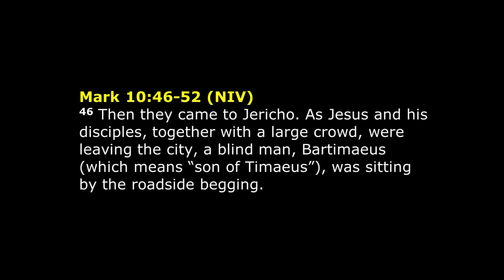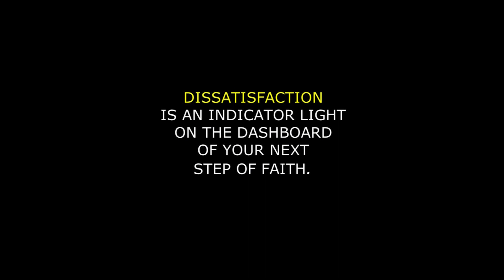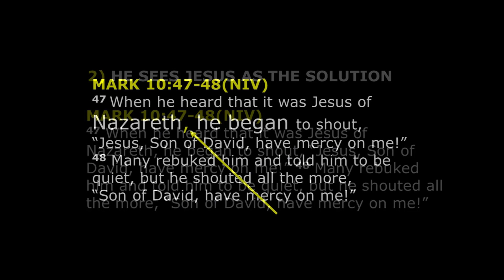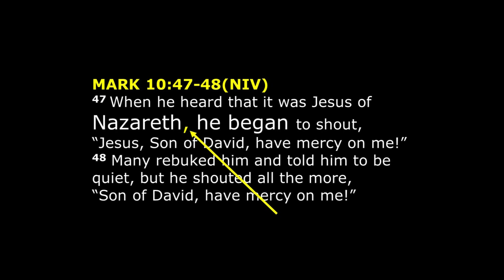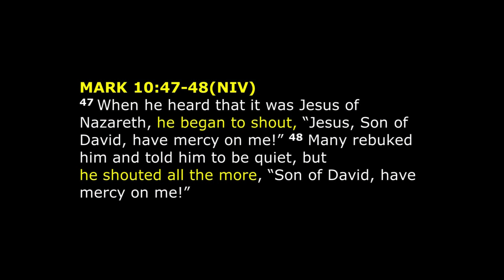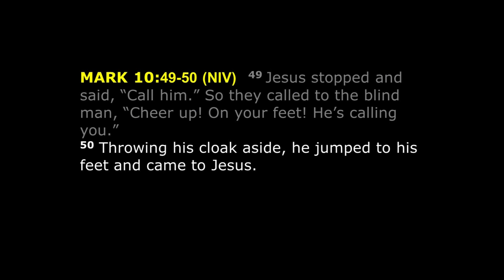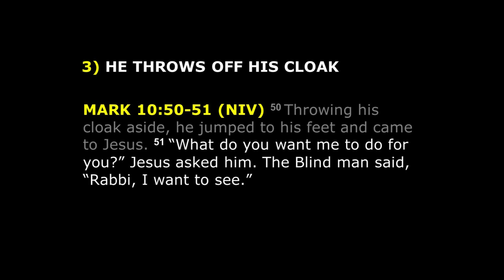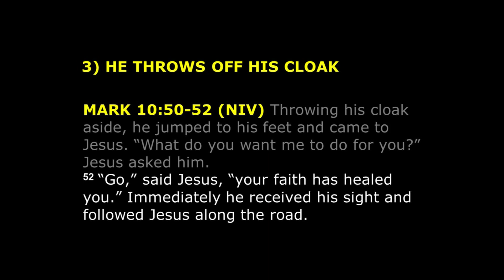YOUR NEXT STEP Kevin Beeson